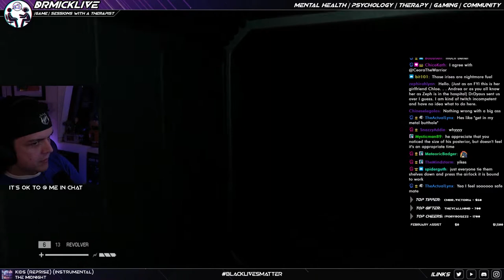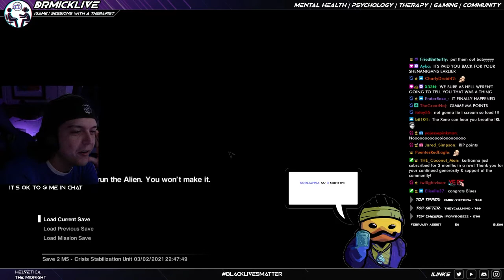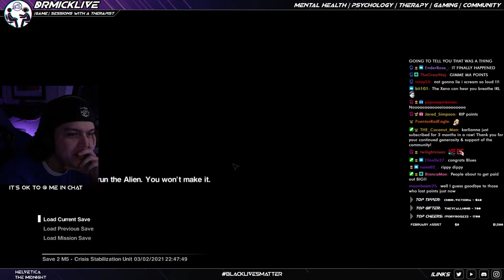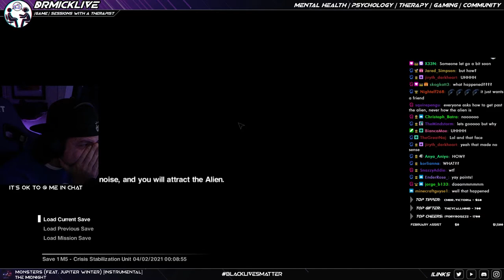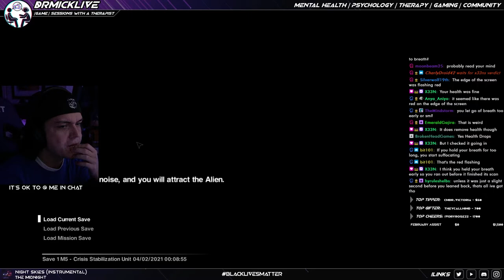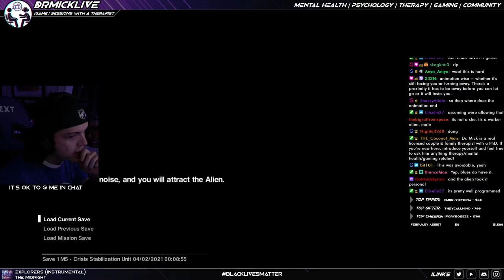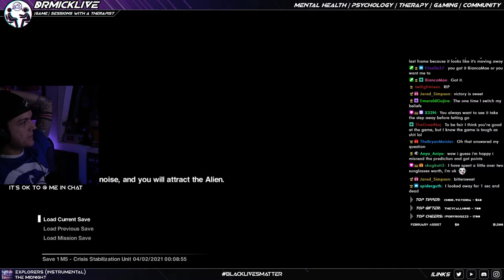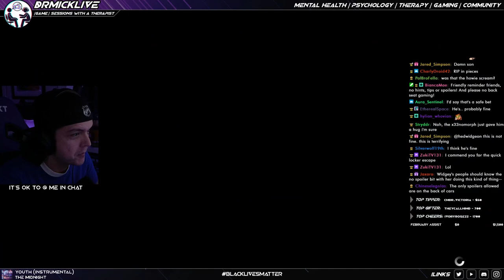Alien: Isolation with a Therapist: Part 3 | Dr. Mick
Part 3 of DrMickLive's blind playthrough of Alien: Isolation - Medium Difficulty. Dr. Mick answers various mental health questions while exploring Sevastopol station.

[Game] Sessions with a Therapist with Dr. Mick is live several days per week.

This was before the current "with a Therapist" format that many of you may know and expect from my playthroughs now. This was just a fun one to playthrough on stream, and occasionally would get a mental health-related question from chat that I'd answer.

Let's get tense together, shall we?